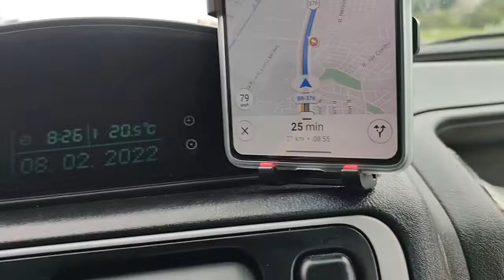PRIMEIRO DIA DA VIAGEM PARA A DISNEY ORLANDO FLÓRIDA USA